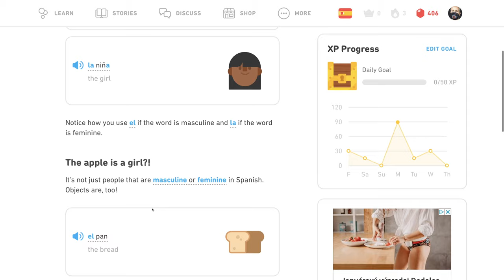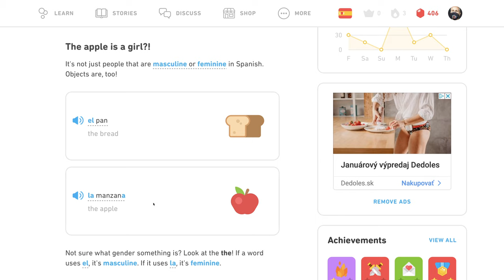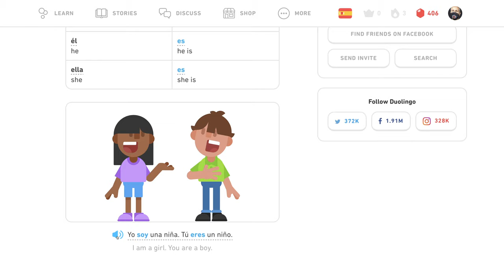🇪🇸 Intro - Tipy - Španielsky s Yetim